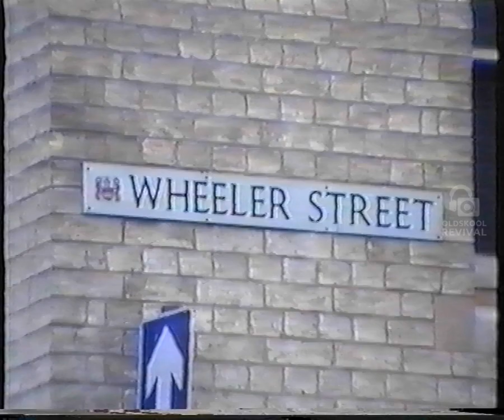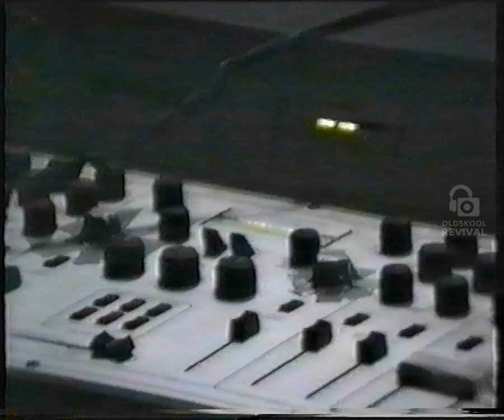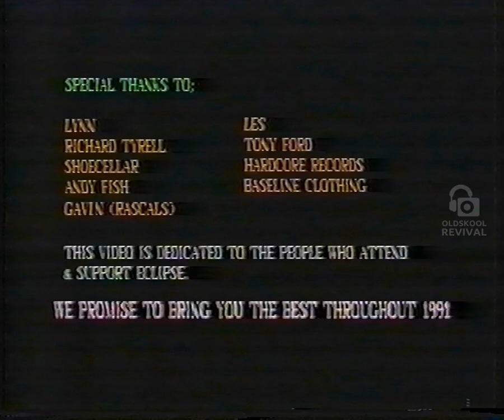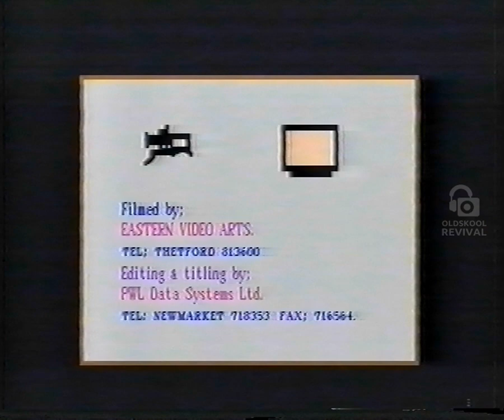Eclipse - June 15th 1991 Rave Cambridge Corn Exchange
Eclipse - June 15th 1991 Cambridge Corn Exchange Special Guest DJ Matthew B

DJ's Stu Banks, Pauly, Mr Merlin, Doug Osbourne, PH1, Lee Combes, Tony Canning, Marc Bennett, Jools, Tim Biggs, Chris Brown

I would like to dedicate this video to my late rave brother Micheal 'Jacko' Jackson who sadly passed this year on his 50th birthday, hes on this video at at 48.00 in benny hat dancing with another friend Tony P,  peace my brother your never forgotten x

To show some appreciation and to help keep our channel running ad free please see here 👇👇👇👇👇

For more info of any these videos or if anyone has any oldskool VHS videos they would like digitally encoding for the channel drop me a message in the comments section below 👇👇👇👇👇👇

also feel free to join the group chat @

More videos, music and flyers coming soon ))